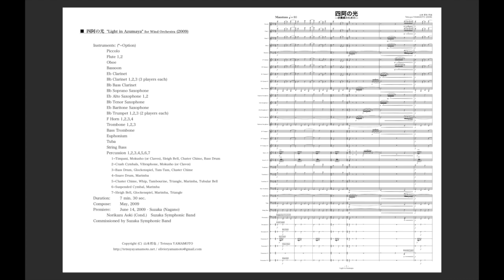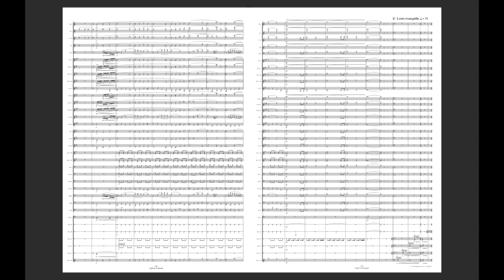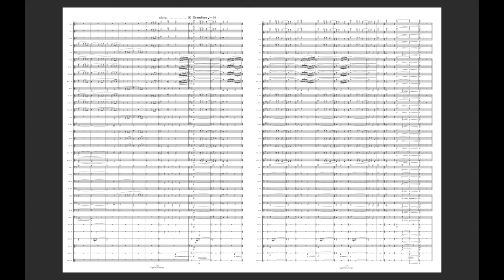【吹奏楽】四阿の光／山本哲也 (2009) [w/score]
山本哲也 作曲 / 四阿の光
ー吹奏楽のための (2009)
ライブ録音：2009年6月14日 - 須坂市文化会館メセナホール
須坂高校吹奏楽部、青木紀和 (指揮)

Tetsuya Yamamoto / Light in Azumaya
for Symphonic Band (2009)
Live: 14th June 2009 - Suzaka City Cultural Hall Mécénat Hall
Suzaka Symphonic Band and Norikazu Aoki (Cond.)